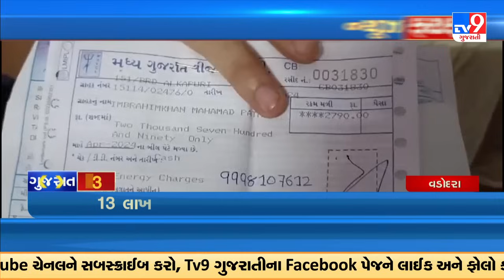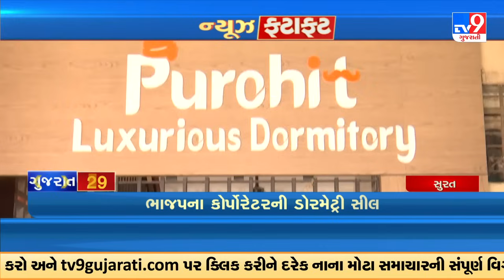Top News Stories in brief from Gujarat | 31-05-2024 | TV9Gujarati | Fatafat News